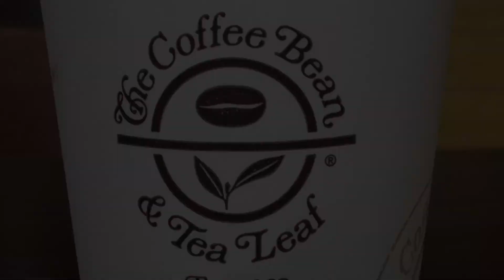Third Day of 2016 PI Trip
Just re-uploading some golden footage